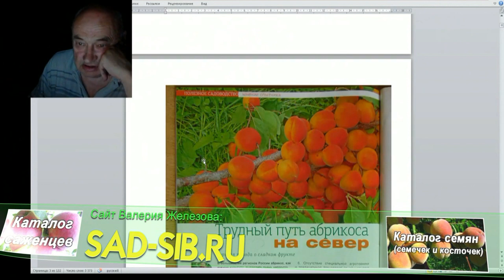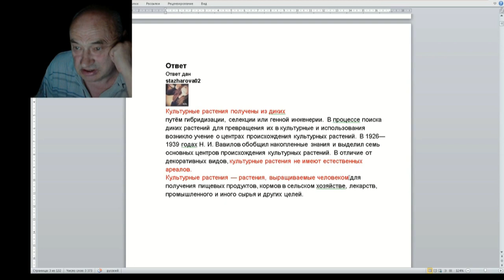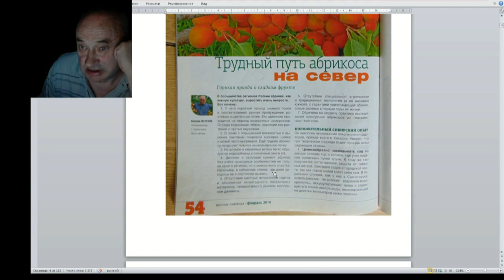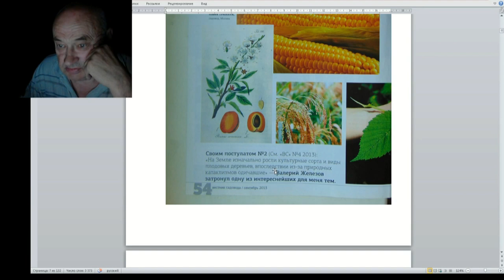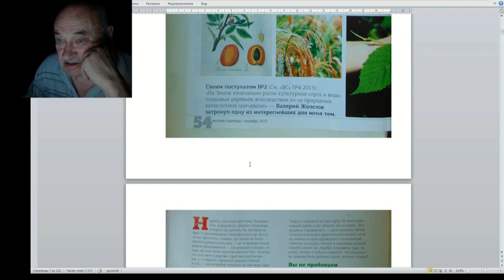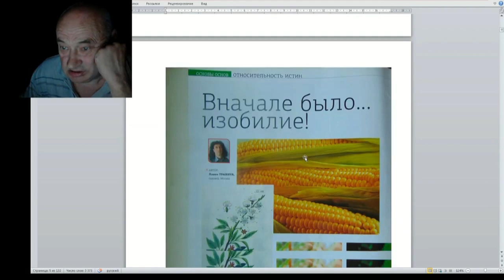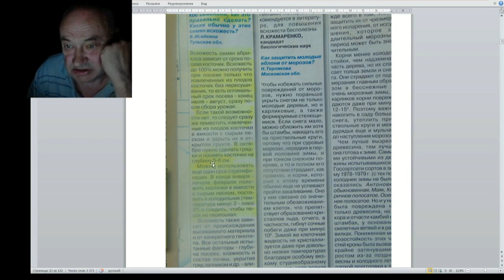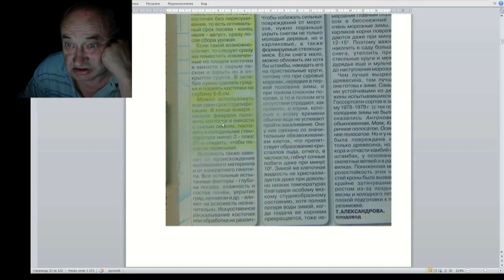11 ч 01 Трудный путь абрикосов в сибирь